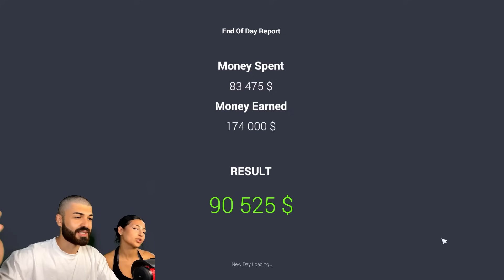შეყვარებულმა ბიზნესი ამახია 😭 | Car For Sale Simulator 2023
დაგვაფოლოვეთ ინსტაგრამზე 😍